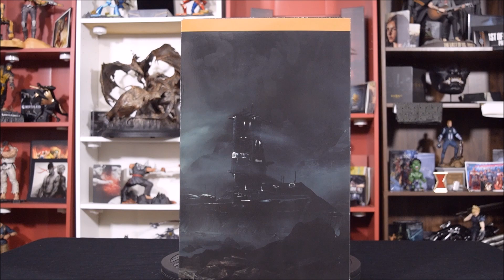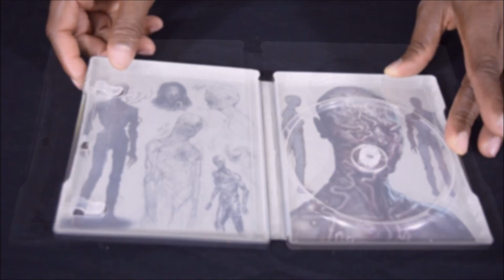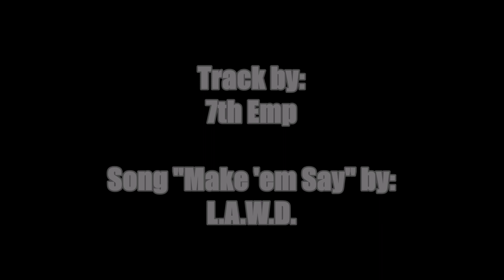The Callisto Protocol Collector's Edition UNBOXING!!! (Prize Winner Announcement!)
In this video, I'll be unboxing The Callisto Protocol Collector's Edition. I hope you all enjoy!

Track by: 7th Emp

Song "Make' em Say" by L.A.W.D.